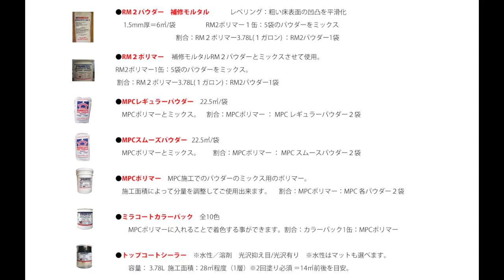【MPC】薄塗りコンクリートで社屋を施工！特別講師にアメリカから職人さんが来日！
カントリーベースの事務所倉庫にて
施工させて頂きました『MPC(エムピーシー)』。

下地の処理の仕方から仕上げまでの施工の流れを
注意点に触れながらお伝えしています。

新築ではもちろん、今回のようにリノベーションでも
活躍するので是非チェックしてみて下さい。